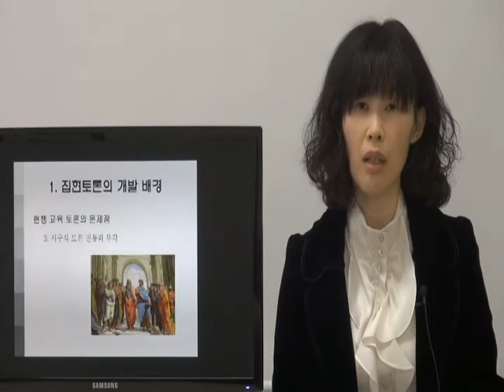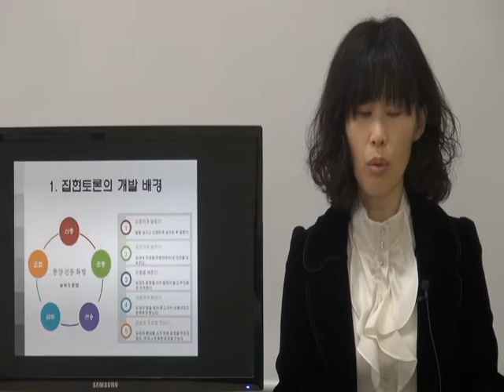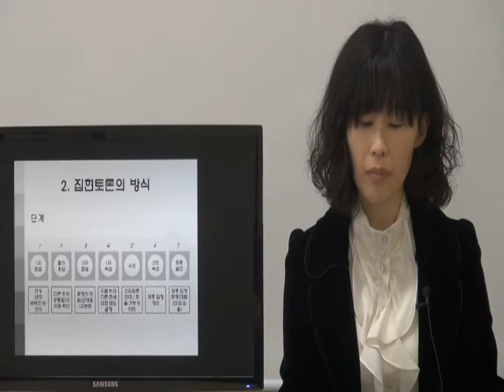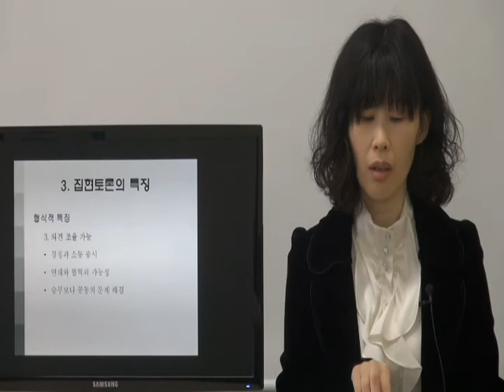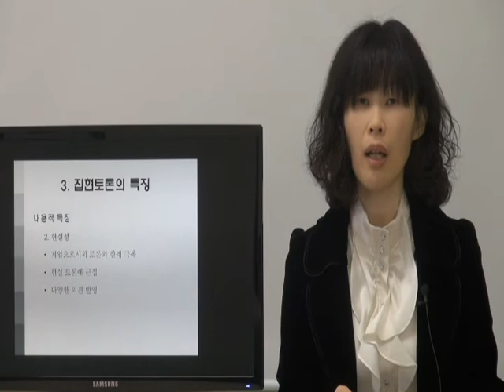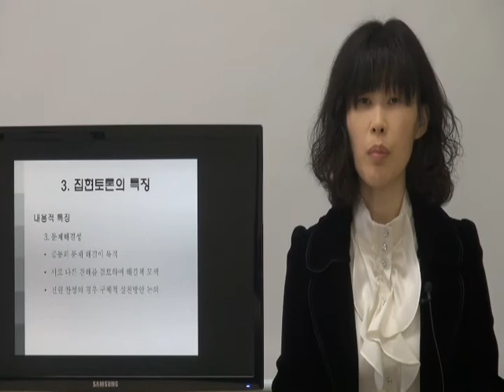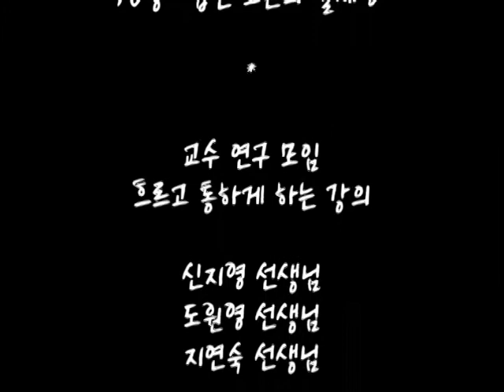[미니강좌] 2014-1 신지영 아카데미 토론의 이론과 실제 9강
이 강좌에서는 집현 토론을 이론적, 실제적으로 학습하고 훈련한다. 집현 토론은 새롭게 개발된 교육 토론으로서, 교육 토론에 전통적 토론 문화를 접목시킨 개방적이고 문제해결적인 토론 방식이다.